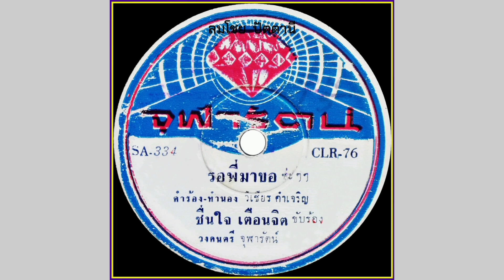รอพี่มาขอ - ชื่นใจ เตือนจิต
เพลง รอพี่มาขอ
ชื่นใจ เตือนจิต ขับร้อง